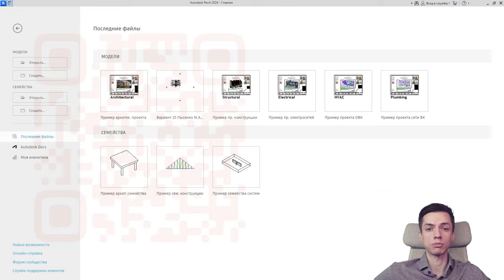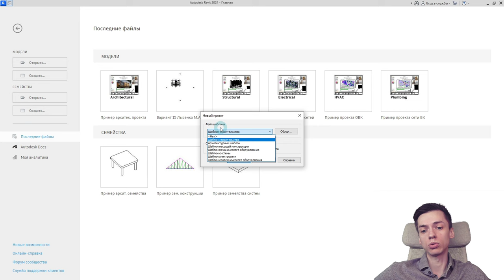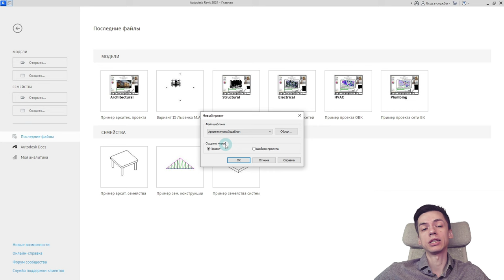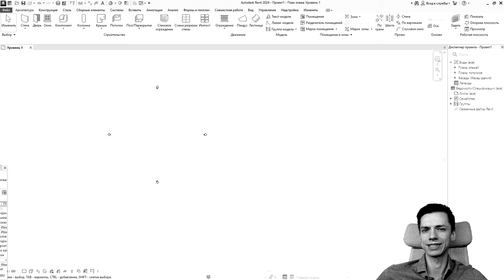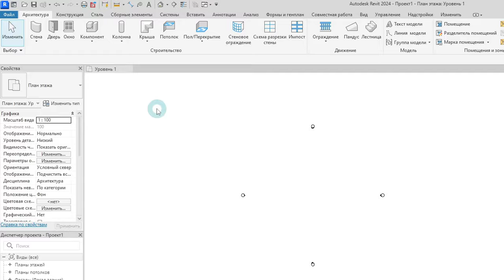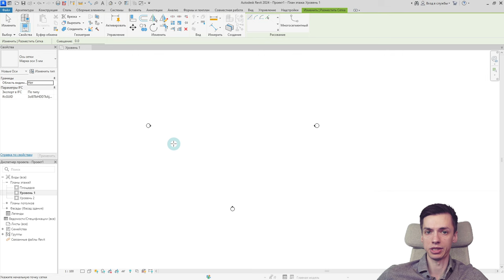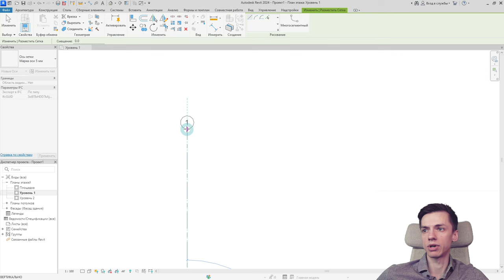План дома в REVIT 2024. Часть 1.Начало работы, Оси, Сохранение проекта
Бесплатные курсы REVIT на нашем канале
🅰 Во Первой части нашего видеоурока по созданию плана дома в Revit 2024 мы сфокусируемся на выполнении чертежей малоэтажного коттеджа. Мы рассмотрим различные аспекты проектирования и отработаем необходимые навыки в Revit.

🅱 Один из ключевых этапов проектирования дома - создание осей. Мы подробно расскажем, как создать оси в Revit и продемонстрируем все шаги на примере выполнения задания. Во время видеоурока вы сможете не только увидеть каждый шаг в действии, но и получить полезные комментарии и подсказки, которые помогут вам лучше понять и освоить программный комплекс Revit.

🕐 Видеоурок направлен на новых пользователей Revit, поэтому мы обращаем особое внимание на базовые навыки работы в программе. Вы сможете познакомиться с выполнением всех стандартных элементов построения чертежей в Revit и получить навыки, необходимые для создания плана дома.

Наш канал предлагает также другие интересные видеоуроки, где мы показываем, как строить дома в Revit. Мы поделимся с вами своим обширным опытом и знаниями, чтобы помочь вам стать профессионалом в создании проектной документации.

Не упустите возможность получить бесплатные курсы Revit на нашем канале! Это отличная возможность начать свой путь в изучении программного комплекса Revit и освоить все необходимые навыки для успешного проектирования дома. У нас вы найдете множество полезных материалов и видеоуроков, которые помогут вам раскрыть свой потенциал и достигнуть новых высот в области архитектуры и дизайна в РЕВИТ.

Присоединяйтесь к нашему каналу и начните осваивать навыки работы в Revit уже сегодня!

💫В обучающем видео вы найдёте:
1️⃣ Ссылка на бусти 01:32
2️⃣ Работа с шаблонами REVIT 04:50
3️⃣ Настройка рабочего пространства REVIT 07:50
4️⃣ Основная лента для работы в REVIT 10:07
5️⃣ Начало построения REVIT 16:00
6️⃣ Строим оси в REVIT 18:35

Если вам интересен весь цикл прошлых видео уроков по построению плана дома в REVIT, то советую вам полностью сформированный плейлист
Данные видеоуроки REVIT для начинающих.